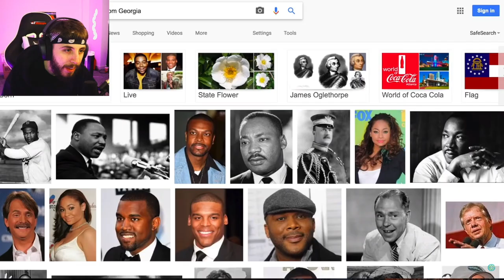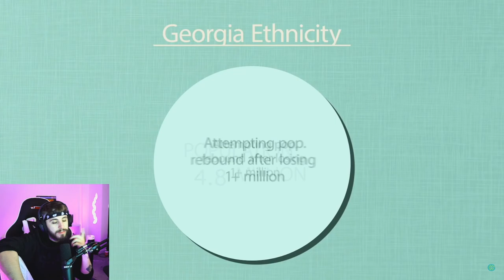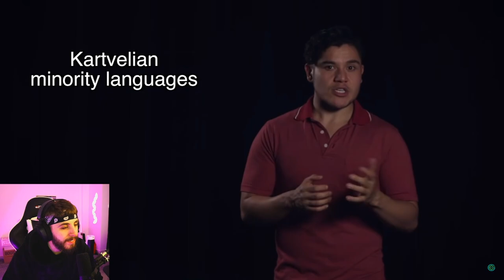Geography Now! GEORGIA Reaction!!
finally checking out Georgia